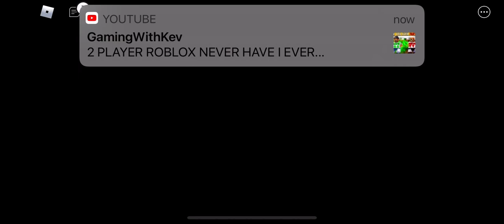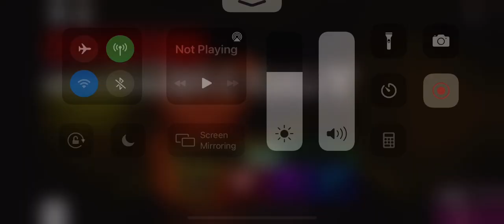Piggy Book 1 chapter 12 the end good ending part 1